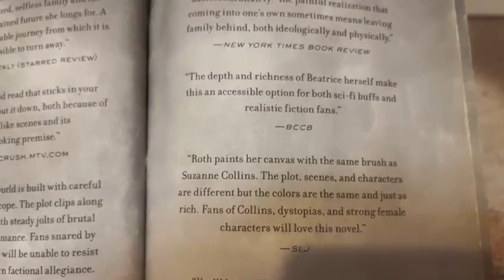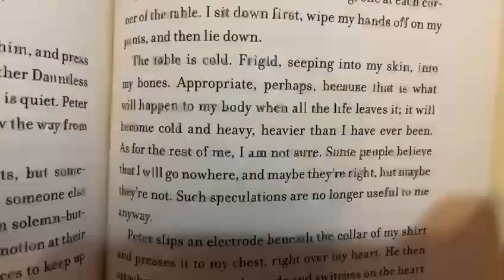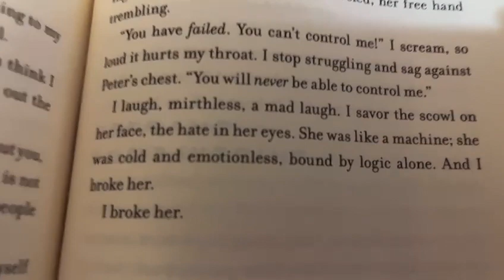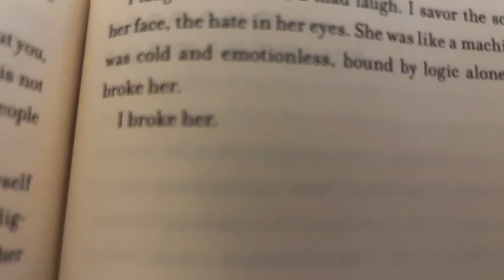Teen Book Review: "Insurgent" from Malak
Do you like to recommend things to friends? Do you like making videos? If the answer is yes, then we’ve got a service hour opportunity for you.
Create a 1 to 5 minute video where you do a review of your favorite teen book, teen video game, teen movie or teen TV show. (Books read for class will not be accepted for service hours.) All reviews must be about YA items from the Library’s collection, meaning it must be Teen/YA and the Orland Park Public Library MUST own it.
Your goal is to try to persuade people to check out the item you’re reviewing. Tell them a little bit about the story (no spoilers) and why it’s so amazing. Use your own words. Do not read the summary off the back of the item or one you picked up online.
For every video you do, you’ll receive one service hour from the library. (Limit 3)
All videos must be library appropriate.
When recording be sure you use standard definition (don’t send videos over 200,000KB). Submitted videos may be posted on the library’s website and social media at staff’s discretion, so by sending them to us you are giving us permission to use your material and likeness.
Submit your videos by sending us a way to download the video file by either creating a free Dropbox account or by using a Google Cloud link.
Be sure you do not have any copyrighted music in your videos.
You can do more than one video (up to 3), but each review submitted must cover a different item.
Be sure that you include your name, library card number, grade, and which service hour program you are submitting work for with each sent in item.
After a video has been submitted and approved via email to be published, we will be able to sign your service hours form. The library does not provide service hours for court mandated issues. Hours are given out at the discretion of the library staff. If we deem your work to be insufficient or inappropriate, library staff can reject submissions. We do not provide Service Hours forms. They must come from your school or organization. All virtual Service Hour forms can be brought in to the Teen Desk for signature confirmation after Service Hours have been confirmed/finished. We will try to confirm virtual service hours within 48 hours via email, but cannot guarantee the time frame. All in person Service Hour forms can be brought in the day of the program or any time after. They will not be signed until the end of the program you are helping out at. Anyone in grades 6 – 12 can participate in our service hour opportunities, unless otherwise noted. In person programing currently requires registration. The library is a nonprofit, education institution and makes no profit from this video.